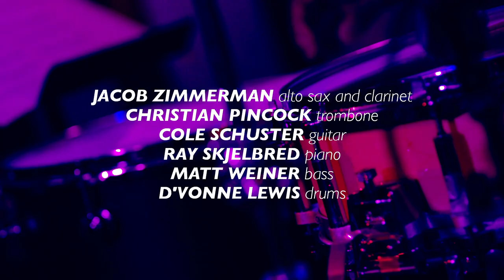Jacob Zimmerman & His Pals 'Sculpt-a-Sphere' | Live Studio Session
On both saxophone and clarinet, Jacob Zimmerman is a versatile musician working with various bands around Puget Sound. For his own group, this master of creative swinging jazz focuses on the remarkable transition from big-band swing to small group bebop in the 1940s.

In 2015, he released his first batch of revitalized swing on the album "Recording Ban." The latest release from Zimmerman, "More of That," continues to explore the melodic freedom of early intimate combos while honoring the main purpose for this music — dancing.

Musicians:
Jacob Zimmerman - saxophone/clarinet
Christian Pincock - slide and valve trombones
Cole Schuster - guitar
Ray Skjelbred - piano
Matt Weiner - bass
D'Vonne Lewis - drums

Audio:
John Kessler